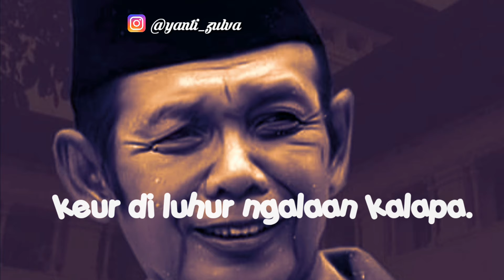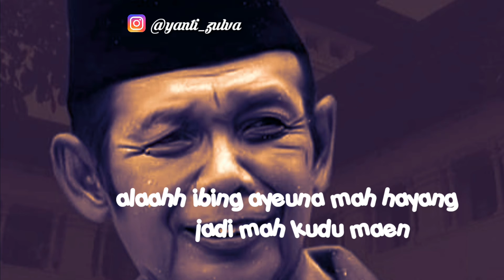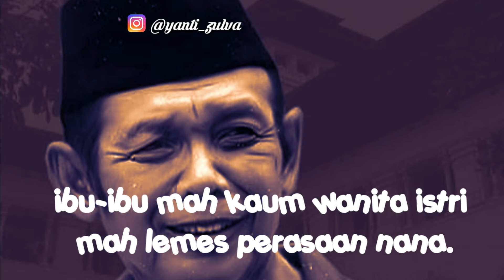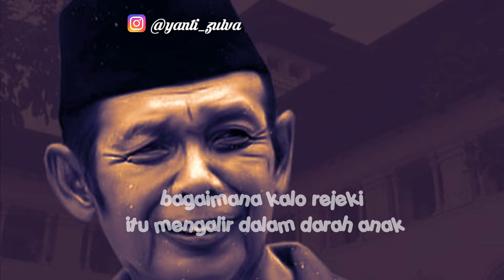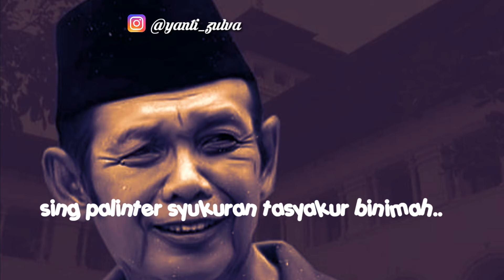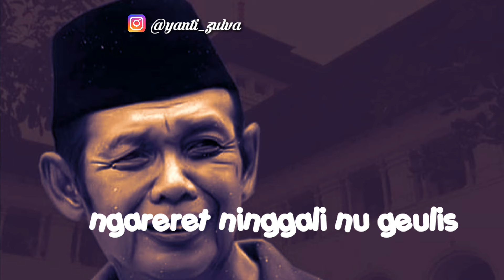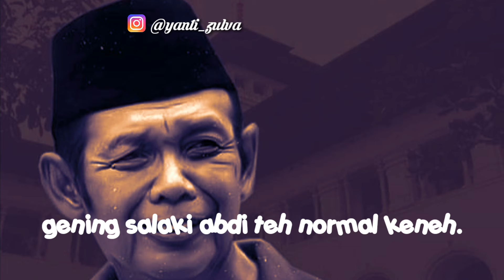Ceramah Alm. Kang ibing pikaseurien ..